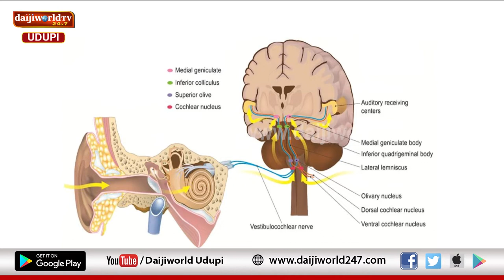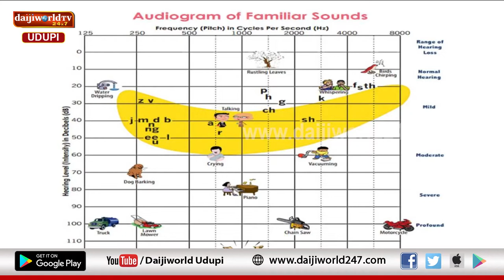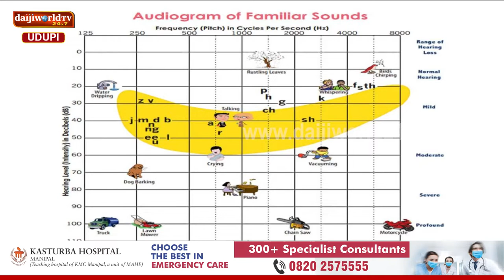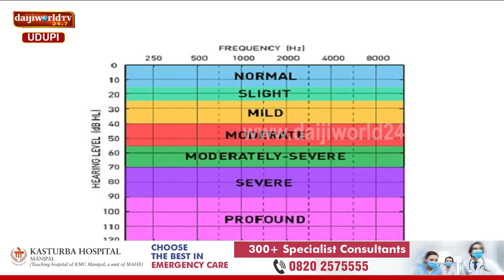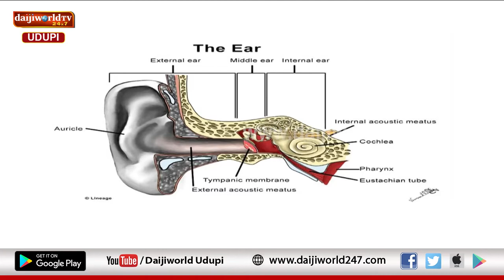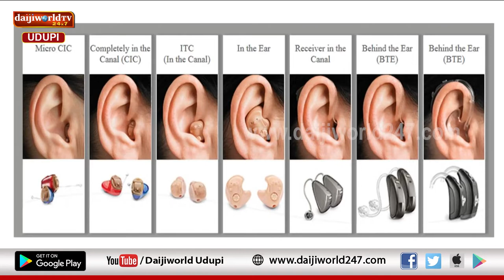Kasturba Hospital, Manipal | Arogya Chintana 2022-23 | Dr Kishan M. M